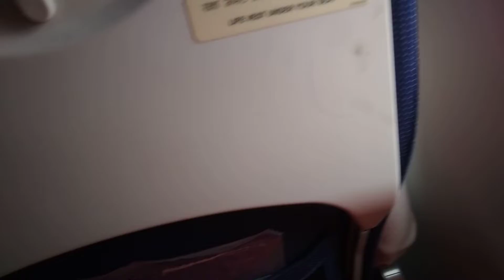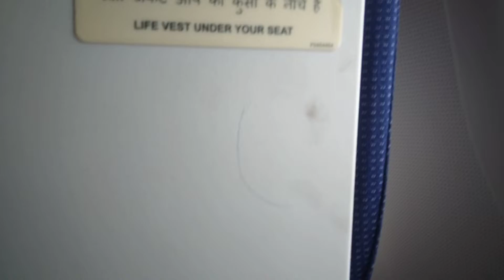swamy Rameshwar das ashram jalikatti near sureban karnataka